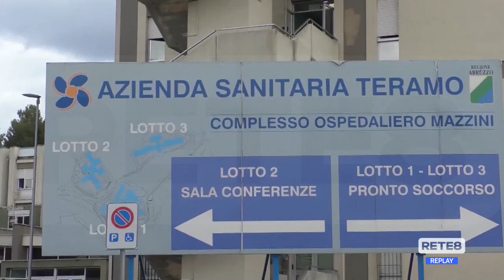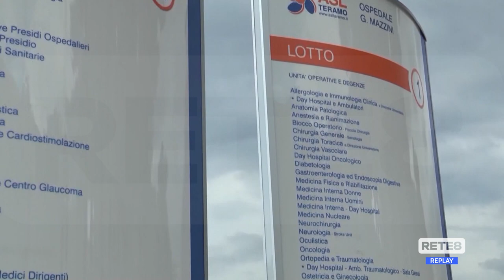Covid - Asl Teramo, gli ospedali tornano alla normalità